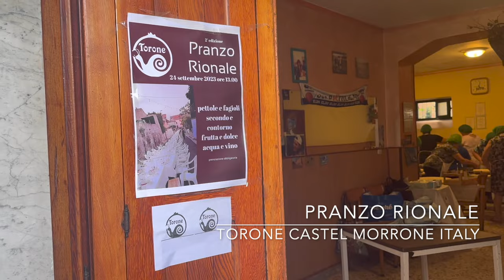THE BEST LITTLE TOWN IN ITALY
You're invited to the Pranzo Rionale of the Torrone section of Castel Morrone, a town in the Province of Caserta, Italy. The residents of Torrone celebrate this annual Pranzo Rionale with their signature dish, pettole e fagioli. Watch the festival come to life to host 260 of the town's residents as they celebrate their friendship together.

Location: Castel Morrone, Province of Caserta, Italy
Special Thanks to: Chef Antonio: Antonio Sparano